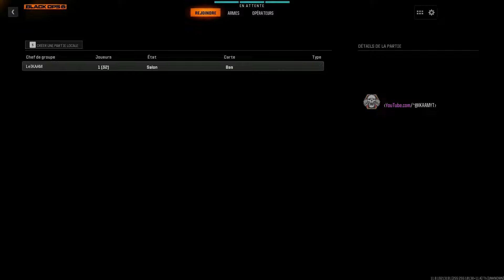Gameplay sur Black Ops 6 PS4 sur Jailbreak 11.00